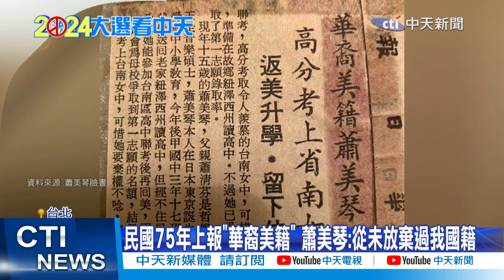【每日必看】蕭美琴稱"從未放棄我國籍" 藍酸:國籍門成政壇謎題 20231205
中選會下午認定
三組正副總統參選人的參選資格
沒有問題!
不過民進黨副總統參選人蕭美琴
她的國籍問題還是受到質疑
立委參選人游淑慧說
重點是 蕭美琴什麼時候才去申請中華民國籍
立委李德維痛批綠營
刻意操作戶籍和國籍不同
簡直張飛打岳飛
徐巧芯也大酸
蕭美琴國籍門就像蔡英文的論文門
成為政壇十大謎題之一